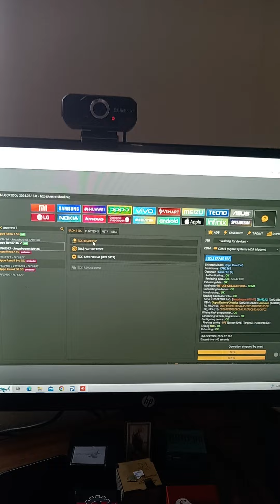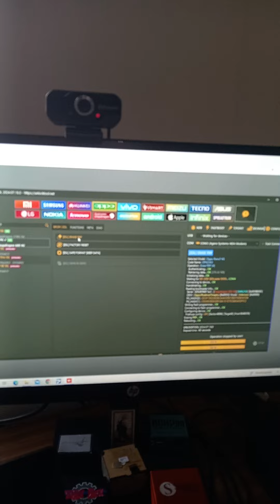Frp Google Oppo Reno 7, Done by Unlock tool